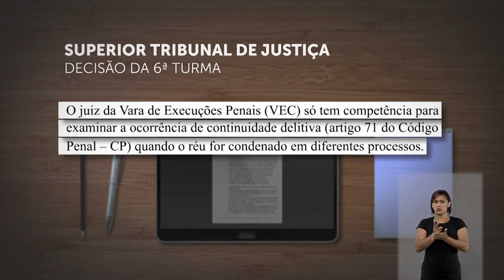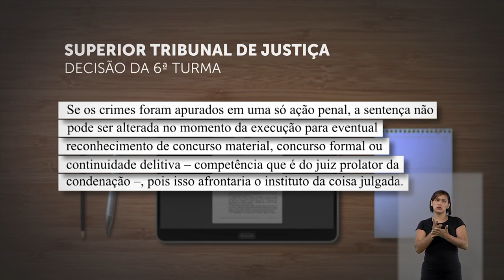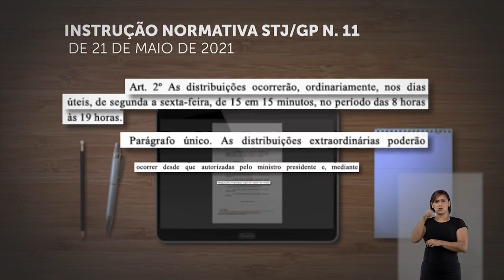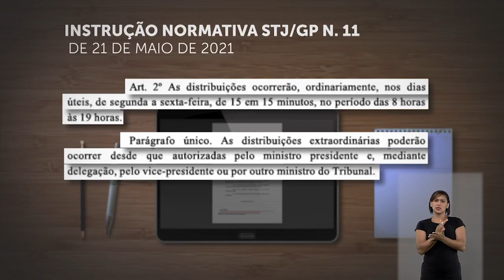STJN nº 310: Nova norma do tribunal para dar velocidade à distribuição automática de processos.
O programa STJ Notícias traz como destaque a Instrução Normativa n.11/2021, editada pelo presidente do Superior Tribunal de Justiça (STJ), ministro Humberto Martins, ampliando o horário de distribuição de processos de competência originária e recursal da corte e reduzindo o intervalo entre as distribuições. O normativo busca dar mais celeridade à tramitação dos feitos, sem perder o caráter automático e a segurança do procedimento.
Programa atualizado em 25.06.21